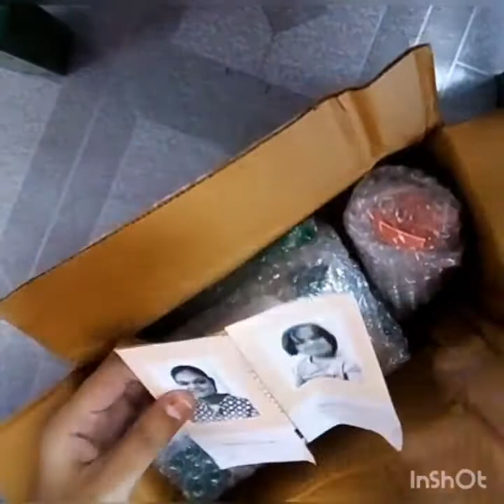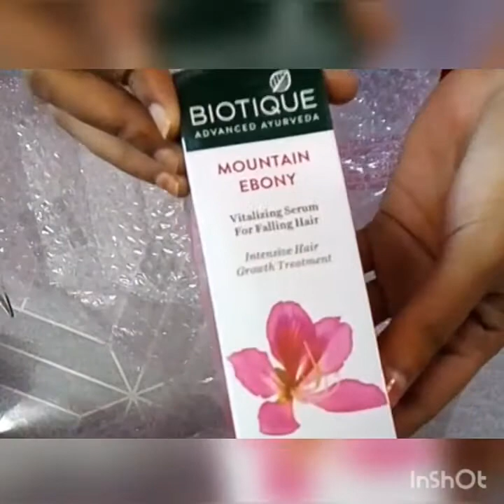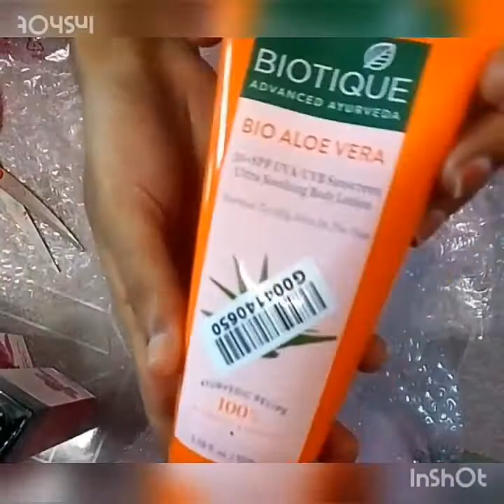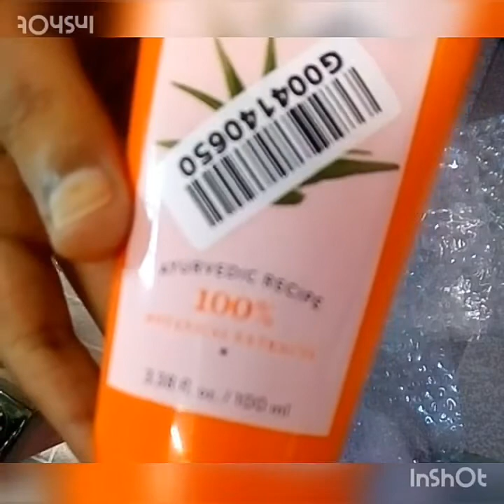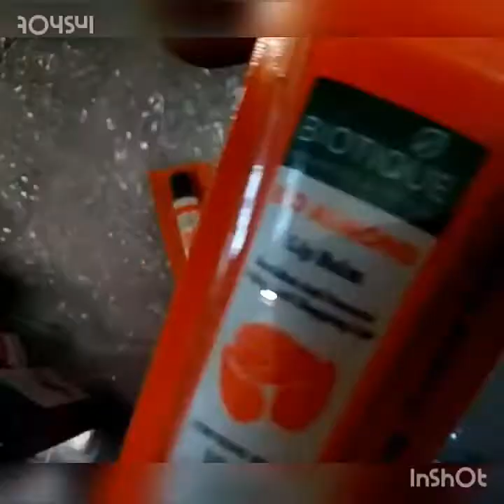Biotique products..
Some biotique products..